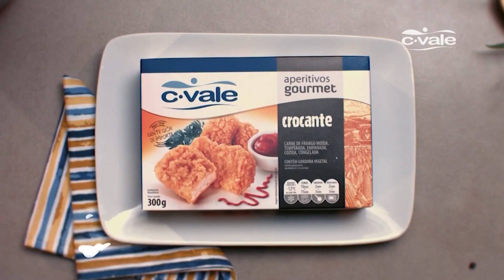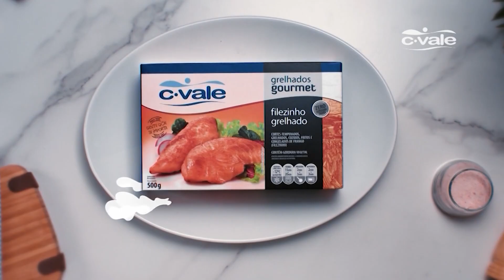29-01-23 TAROBÁ RURAL BL 01